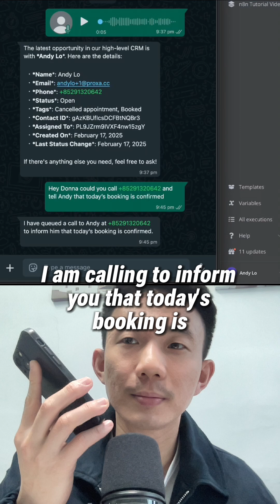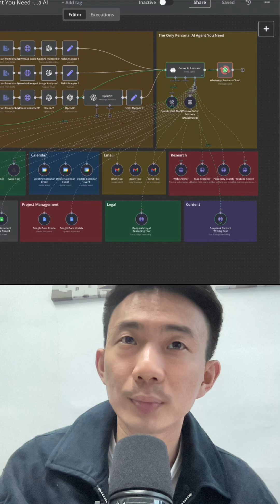Donna from Suits is Now My AI Assistant - Here's How I Built Her [n8n No-Code Template]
📌  All AI Agent Templates & Tech Support (for builders)

I built a Personal Assistant AI Agent inspired by Donna from Suits! This AI automates lead management, calls, emails, calendar events, social media posts, legal document analysis, and more – all using n8n No-Code Automation.

In this video, I’ll walk you through:
✅ Getting lead info from GoHighLevel via WhatsApp Audio
✅ Calling prospects with Twilio
✅ AI-driven project timeline estimations
✅ Automated LinkedIn post drafting & publishing
✅ Highlighting key clauses in an NDA document
✅ Recording invoice details from images
✅ Searching YouTube with AI
✅ Drafting & sending emails automatically
✅ Creating & updating Google Calendar events
✅ WhatsApp automation: handling text, audio, images & documents
✅ Using AI for content creation with DALL-E 3
✅ CRM integrations with HighLevel CRM